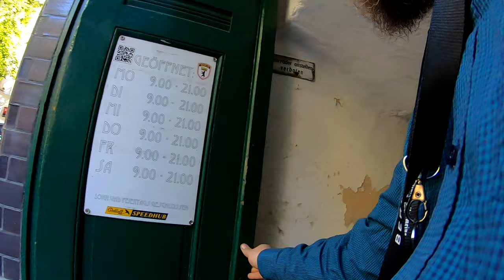Sattelstütze gelöst & Tasche am Lenker = Speiche gebrochen # 1028 Tommys Vlog´s